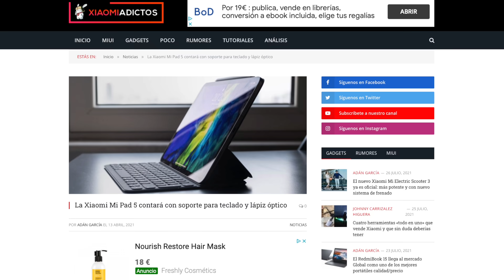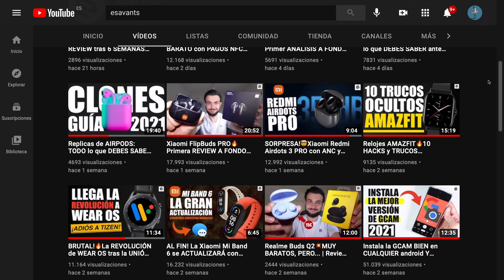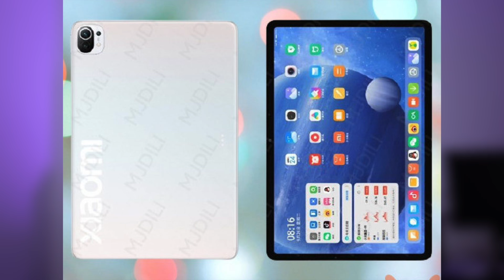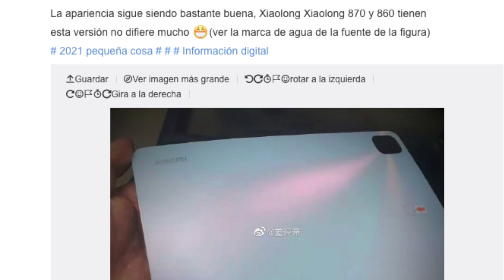Será la REINA!👑Xiaomi Mi Pad 5🔥TODOS LOS DETALLES filtrados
La Xioami MI Pad 5 saldrá presentada en agosto según las últimas filtraciones y ya conocemos prácticamente todos los detalles y las características de esta nueva tableta de Xiaomi que incluirá, entre otras características, tanto una pantalla de 11 pulgadas, resolución de 4K, un Xiaomi Mi Pen o un procesador Qualcomm Snapdragon 870 y otra versión con el Mediatek Dimensity 1700. Una tableta que estará por alrededor de los 300 euros en le mercado y que va a ser una auténtica revolución.